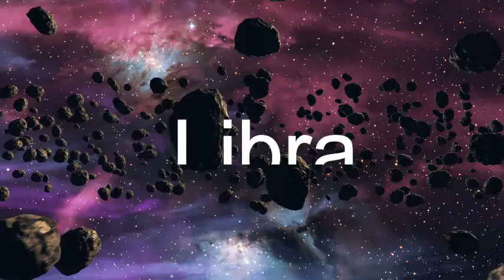Tagalog Horoscope Daily Horoscope Horoscope for today Gabay kapalaran Lucky Numbers Lucky Color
🌟2024  Prediction Sa Bawat Zodiac Sign